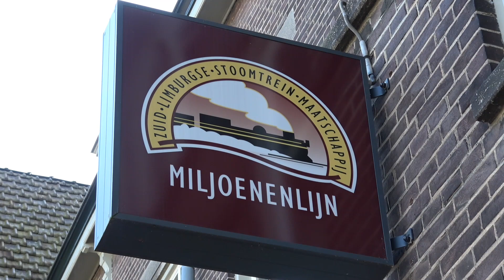vlog 158 een ritje met de Bonne 57 stoomtrein als mijn verjaardagscadeau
In deze video op zondag 22 september 2024 heb ik een ritje gemaakt met de Bonne 57 stoomtrein als mijn verjaardagscadeau we beginnen eerst op weg naar Schin op Geul dan de richting Kerkrade dit was de video vandaag en ik wens je heel veel kijkpliezer

ZLSM Bonne 57 stoomtrein intro

ZLSM Bonne 57 stoomtrein outro